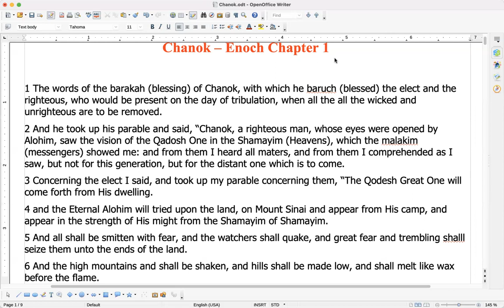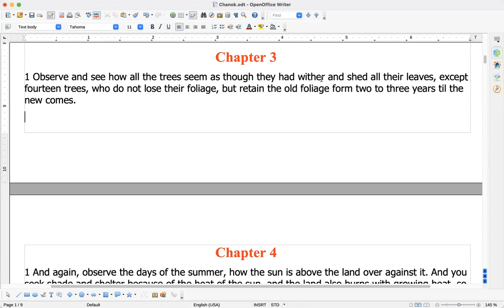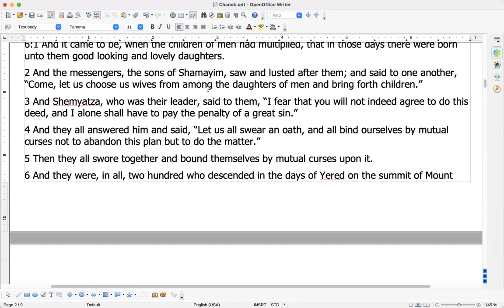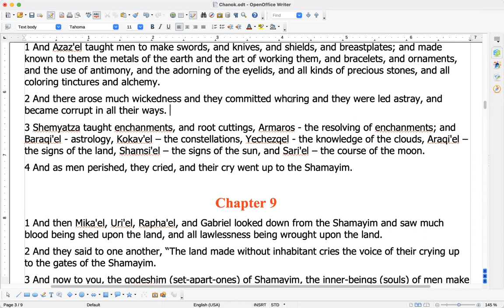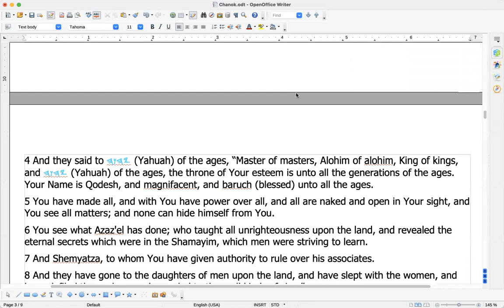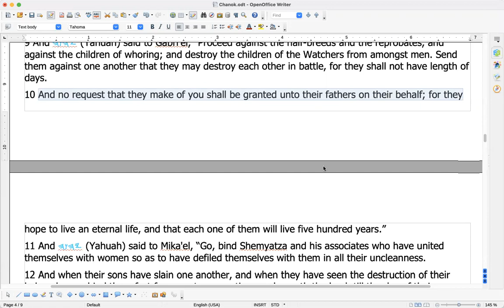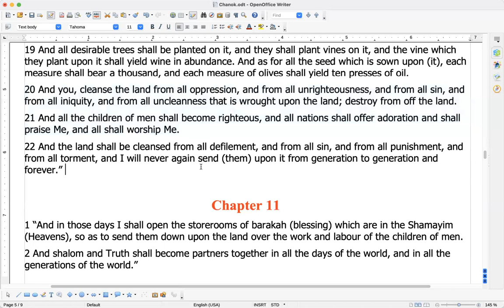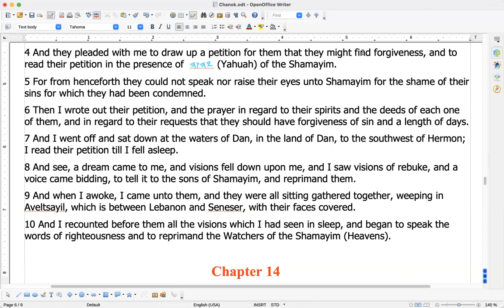Shabbat study on Chanok, chapters 1-13, corrected version.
Shalom everyone, Ab willing, through His Beloved Son Yahuah Yahushua our Mashiach, you are all well and able to enjoy this day of rest. This week we are covering most of what was read last week, but with a different version for your consideration.

Thank you for your time, and have a wonderful week ahead.